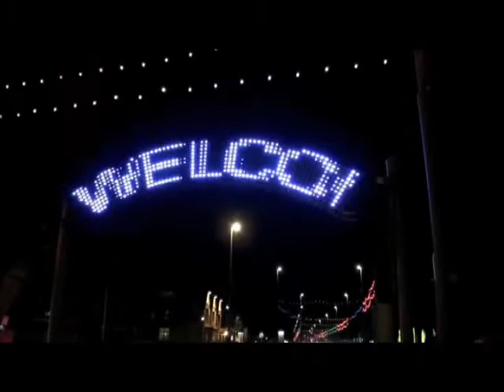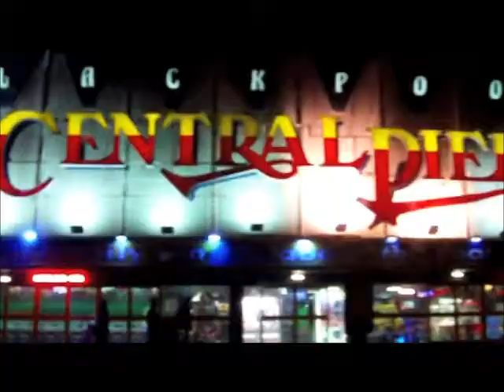TVR BNG Back Home Sunday 2010 PT2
The sunday sprint day along Blackpool promenade